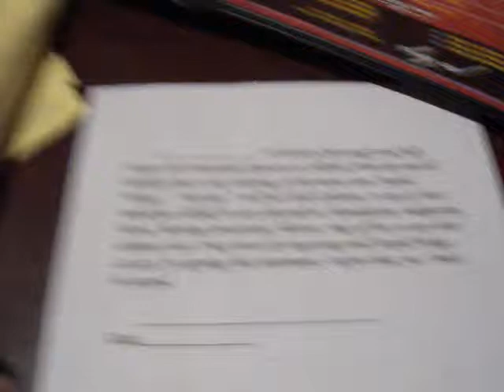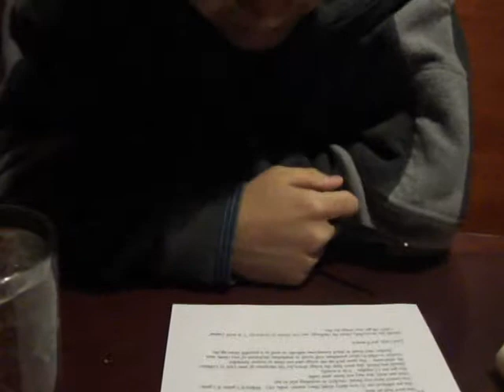Azucar Marron vs Caliente's Stupid Wings: The Rules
The reading of the rules speaks for itself.  Me trying the actual challenge was a show for Hunter and Laura.  this is my sendoff to Hunter and his buddy Brett as they leave for Boot Camp at Parris Island in January...